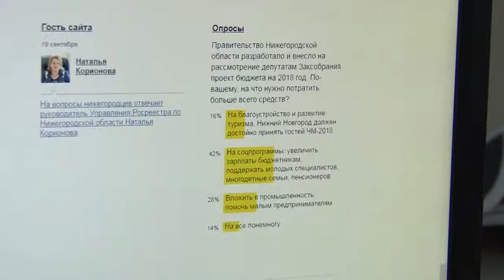Бюджет Нижегородской области глазами жителей региона